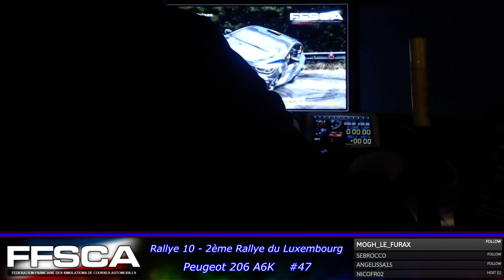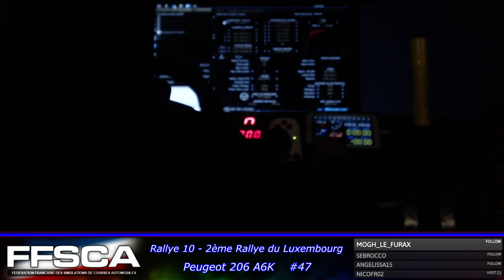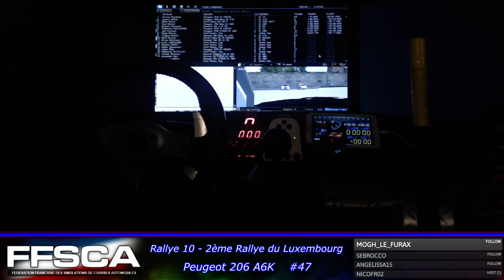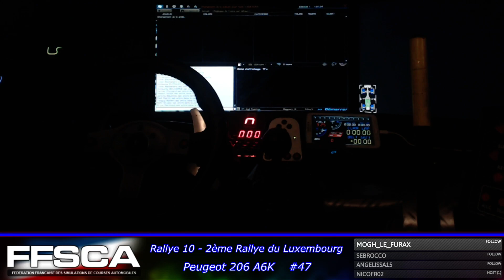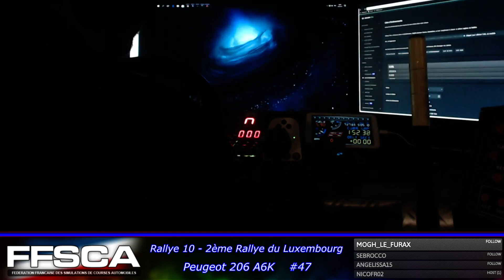[FR/BE] - FFSCA - Rallye 10 - 2ème Rallye du Luxembourg